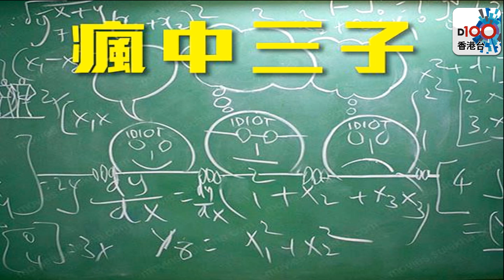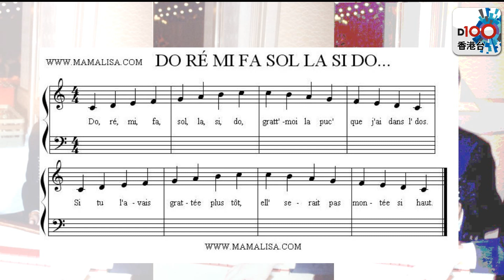瘋中三子爆笑精華---我的名設計師(KK)